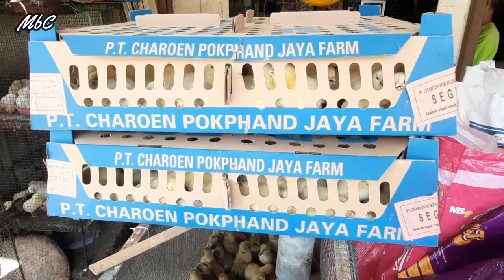TOKO PAKAN TERNAK LEGENDARIS CHOAN KUTOARJO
Toko Pakan Ternak Legendaris yang sudah berdiri sejak lama dan terkenal murah juga jual eceran terletak di Jalan Tanjung anom Kutoarjo.